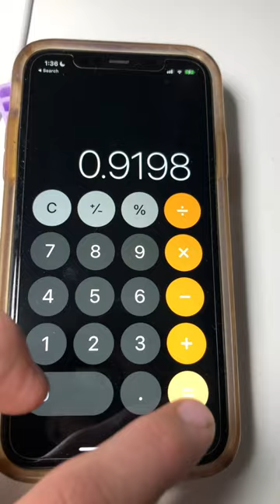How much does it cost to charge your phone??